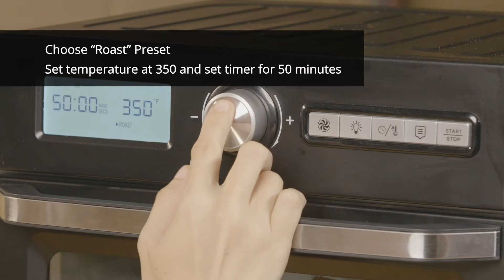How To Make The Roast Chicken In Air Fryer | Crownful Air Fryer Oven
▶Get In-depth details(Amazon US) :
CROWNFUL 19 Quart Air Fryer Oven

What can you do using Air Fryer Oven?  You can bake, roast, toast, broil, dehydrate, rotisserie and more! What a great way to explore your potential in the kitchen!

INGREDIENTS:
2.5 pound whole chicken, giblets removed
2 tablespoons avocado oil
1 tablespoon kosher salt
1 teaspoon freshly ground black pepper
1 teaspoon smoked paprika
½ teaspoon dried oregano
½ teaspoon dried thyme

DIRECTIONS:
1.Mix these ingredients together
2.Truss the wings and legs
3.Brush the sauce on the chicken
4.Use rotisserie folks to hold the chicken for rotisserie cooking
5.Choose “Roast” Preset, set the temperature at 350 and set a timer for 50 minutes. (Rotating function under the Roast Preset)

We offer the finest products that are easy to use.